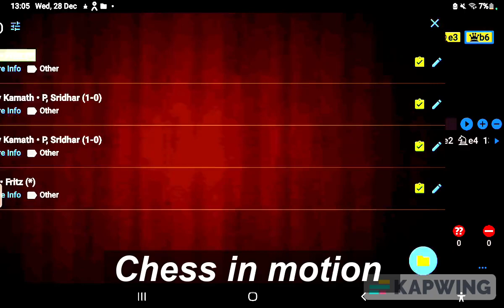Chess animation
This is the animation of a real game that I played @ chessarena.com